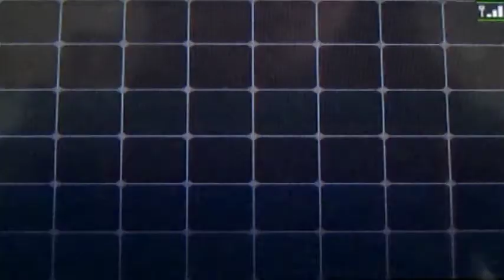Pokemon Black 16- Castelia City Gym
This is the one gym in this game that I will undoubtedly struggle with, its not fair :\. Oh well here it is.

SHOUTOUTS: want a shout out? Comment on this video and I will add your channel link to the description of this video. I also do daily shoutouts on Twitter, so follow me there. Enjoy the video. I am also working on a new website, so that will take some time. The forums are under construction as well.